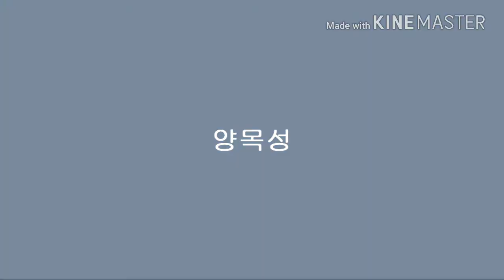부산지하철 2호선 동원역 안내방송 오류2+35편성 양산행 진입영상